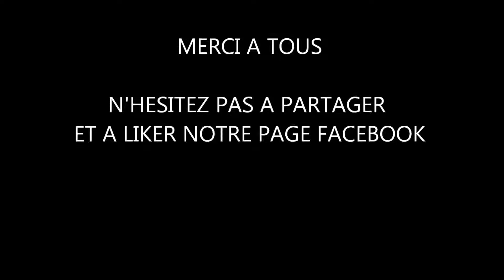RED BUTTERFLY - You will adore me ( acoustic version )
Voici notre morceau " You will adore me " , morceau qui figurera sur notre EP qui sortira très prochainement.. n'hésitez pas à suivre l'actualité de Red Butterfly sur notre page facebook :

A bientôt